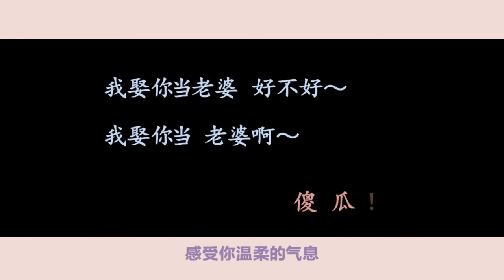[FMV] Lý Xuyên x Bạch Chú (Bai Shu x Li Chuan) - Sweet Love Story!!!!!